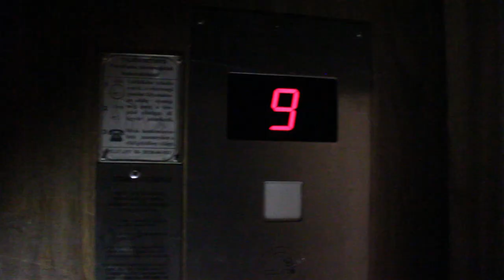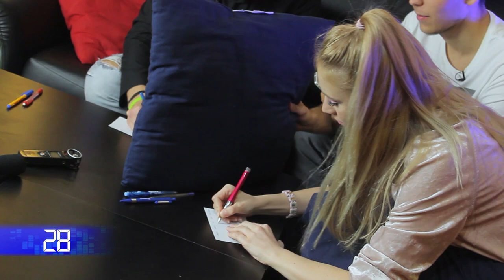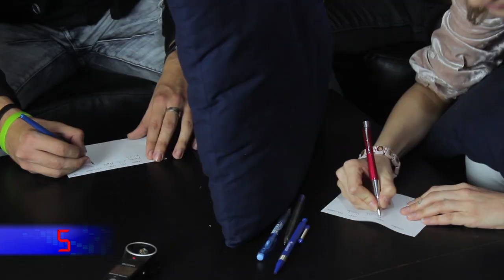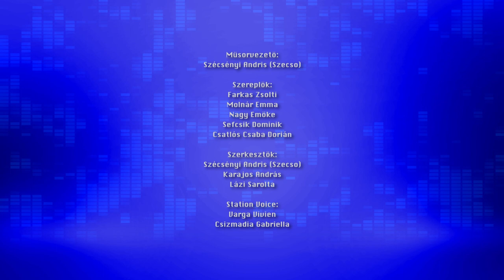Emma és Dominik párbaja | A VIDEÓ/JÁTÉK - 3. ADÁS | Szecso Video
A mai adásban Emma és Dominik is megmérkőzik egymással és megszerzik kezdő pixeleiket. Ez a párbaj mégis kicsit más, mint az előző, hiszen míg Emci és Zsolti még egyáltalán nem ismerték egymást ezelőtt, a mai páros már régóta jó barátságot ápol egymással.

Négy ismert netes arc harcba száll egymással egy két hónapos megmérettetésben, ahol ügyességi- és észjátékokon kívül a taktikán át vezet az út a győzelemhez. De vajon ki lesz a VIDEO/JÁTÉK királya vagy királynője?

Műsorvezető:
Szécsényi Andris (Szecso)

Csatlós Csaba Dorián (Igor)

Executive producer, vágó, arculat:
Szécsényi Andris (Szecso)

Producer:
Karajos Andris
Lázi Sarolta

Operatőr:
Pál Barnabás

Logo:
Bilek Vilmos
Szécsényi Andris (Szecso)

Image filmek felvételi helye:
Special Effects Media

Együttműködő partnereink:
DJ Store Professional kft.
Homan Transport

Szecso Video
2017